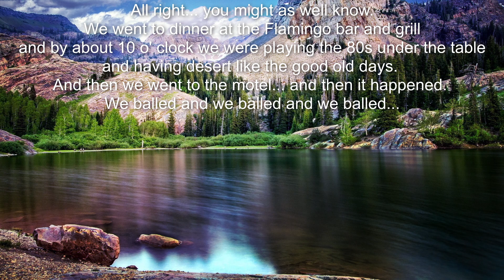Simon Patterson - Brush Strokes (With Lyrics)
Simon Patterson has made some amazing tunes! This one in particular sticks out to me for its merging of psy-trance, tech-trance, and uplifting trance! Love it so much!

Probably my favorite tune from Simon Patterson, even beating out Always and Us!

BPM: 140
Key: G♭ minor
Genre: Uplifting Trance
Release Date: 4 November 2013
Label: Who's Afraid Of 138?! / Armada Music
Vocals sampled from the movie Invasion of the Bee Girls.

Lyrics:
All right... you might as well know. We went to dinner at the Flamingo bar and grill and by about 10 o' clock we were playing the 80s under the table and having desert like the good old days.  And then we went to the motel... and then it happened. We balled and we balled and we balled...

Want to be featured on this channel? Reach out to me in the comments or on my email in my channel's "About" section, I love sharing music from up-and-coming artists and I love seeing artists grow and want to help them achieve their goals!